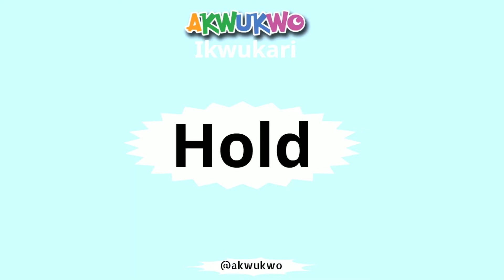VIL Sneak Peek: 'Ikwukari' Quiz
Kedụ (hello), here is a brief sample of our Virtual Igbo Learning Module.

This specific sneak peak is from one of our various 'Ikwukari' Quizzes.

There are loads of animated audio-visual Igborizing content to get children, and even adults, speaking Igbo to some extent. Practice of course goes a VERY long way.

Our GIVEAWAY price of 50USD covers access to daily Igbo homework, engaging animated LESSONS & interactive QUIZZES. The Lessons and Quiz modules consists of:
→ Onye mbụ (Self introduction like name, age, school, occupation, etc.)
→ Ikwukari (popular Igbo words/phrases like come, put, no, ok, remove, etc.)
→ Omume (Daily activities like walking, brushing teeth, dancing, sleeping, etc.)
→ Ahu Mmadu (body parts like eyes, knees, stomach, ears, etc.)
→ Mkpụrụ Okwu (Igbo alphabets)
→ Ọnụ Ọgụgụ (Igbo numbers)
→ Mmuta di iche iche (Miscellaneous learnings like the weather, today/tomorrow/yesterday, etc.)
→ Key words, phrases, questions and responses for the month are included in each module to enhance the learning.

Go to the Mmuta section of to access loads more biko.